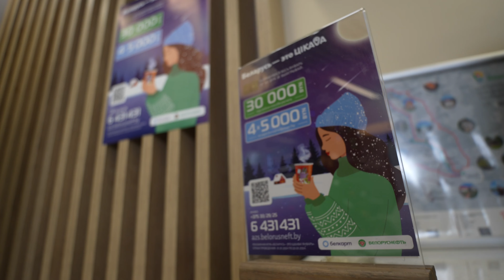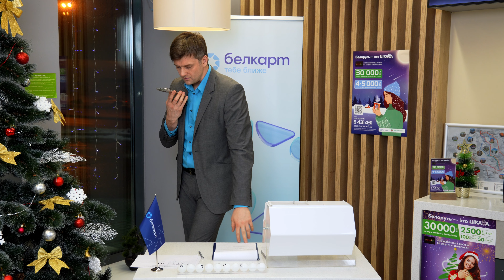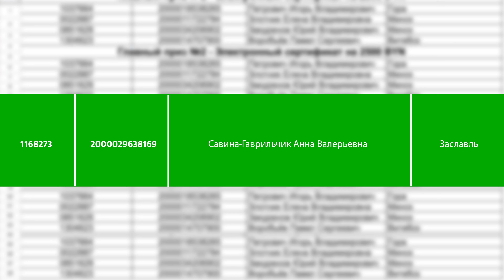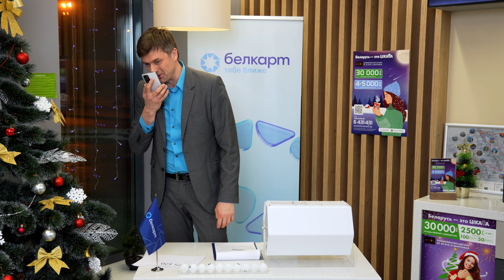РОЗЫГРЫШ от Белоруснефть и Белкарт